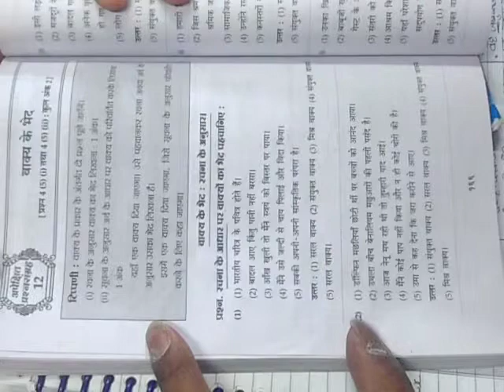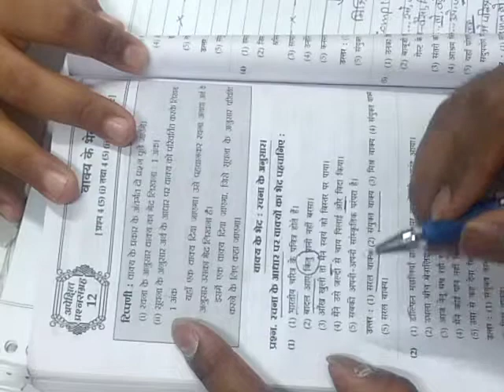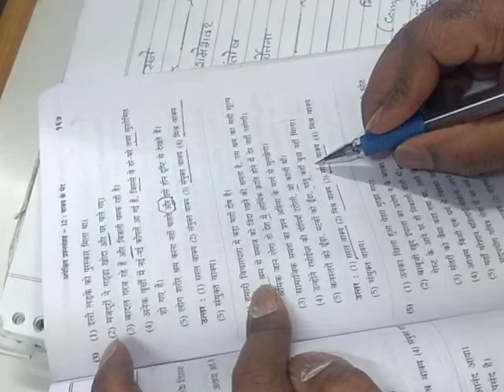रचना के आधार पर वाक्य भेद